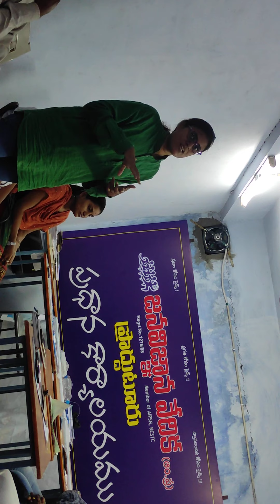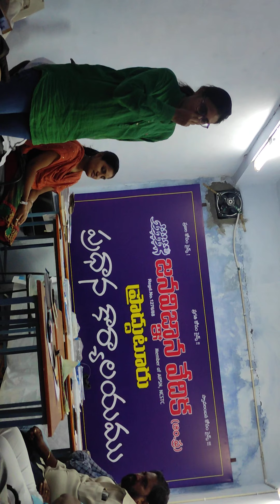మార్క్స్ ఐడియాలజీ అనే పుస్తక పరిచయ చర్చలో విరసం వరలక్ష్మి || K.S.KUMAR